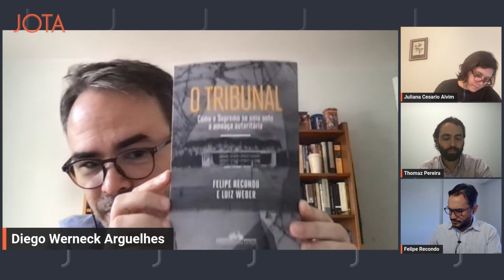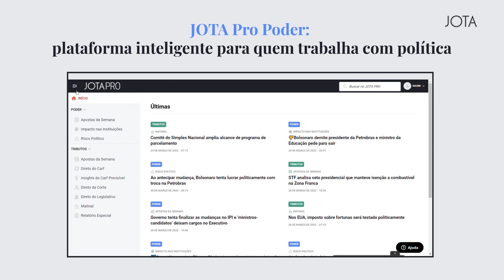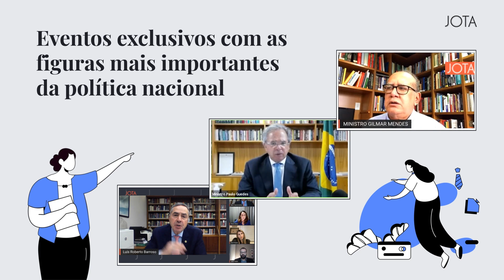O Tribunal: livro conta história do STF sob Bolsonaro | Podcast Sem Precedentes #144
O episódio desta semana do Sem Precedentes, podcast do JOTA sobre o Supremo e a Constituição, traz os bastidores da produção do livro 'O Tribunal: Como o Supremo se uniu ante a ameaça autoritária', escrito pelos jornalistas Felipe Recondo, sócio-fundador e diretor de conteúdo do JOTA, e Luiz Weber, que também é advogado e diretor de jornalismo da sucursal do SBT em Brasília.

No podcast, Recondo explica como foi feita a apuração da obra, que aborda como os ministros do Supremo Tribunal Federal (STF) se uniram em defesa da instituição durante ataques sofridos no governo do então presidente Jair Bolsonaro.

A investigação para o livro foi iniciada em 2018, antes mesmo de Bolsonaro ter sido eleito, quando o ministro Dias Toffoli, então presidente do Tribunal, convidou o general Fernando Azevedo e Silva para ser seu assessor. No ano seguinte, o general foi empossado por Bolsonaro como ministro da Defesa.

O livro passa pela eleição de Bolsonaro, segue pelas ameaças do ex-presidente e do bolsonarismo ao STF e se encerra com o 8 de janeiro, suas consequências e a reação da Corte aos atentados golpistas. Ao longo da obra, os autores detalham os ataques sofridos pelo Tribunal e como, apesar de suas divergências e disputas internas, os ministros se uniram e atuaram com eficiência em defesa da Corte.

No podcast, o time do Sem Precedentes também faz uma avaliação sobre o que deu certo e o que deu errado nessa estratégia do Supremo na relação com Bolsonaro.

Além de Felipe Recondo, diretor de conteúdo do JOTA, o time fixo do Sem Precedentes conta com: Juliana Cesario Alvim, professora da Universidade Federal de Minas Gerais e da Central European University; Diego Werneck, professor do Insper, em São Paulo; e Thomaz Pereira, da Fundação Getúlio Vargas (FGV), no Rio de Janeiro.

O livro ‘O Tribunal: Como o Supremo se uniu ante a ameaça autoritária’ já se encontra em pré-venda no site da editora Companhia das Letras e na Amazon. O lançamento será no dia 17 de novembro.

Esteja um passo à frente com o monitoramento de quem conhece as instituições brasileiras por dentro e na prática. Conheça o JOTA PRO.